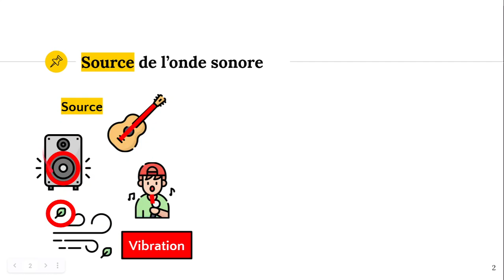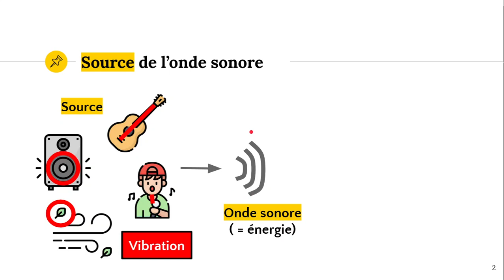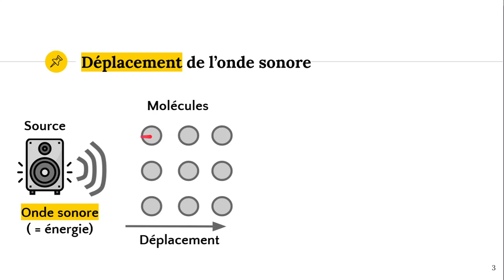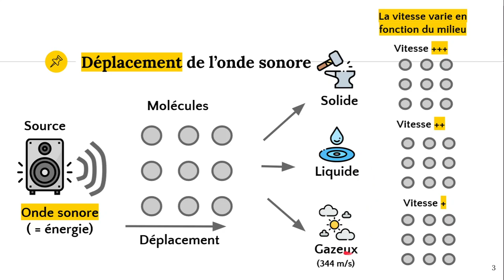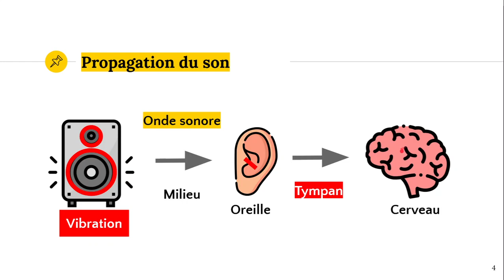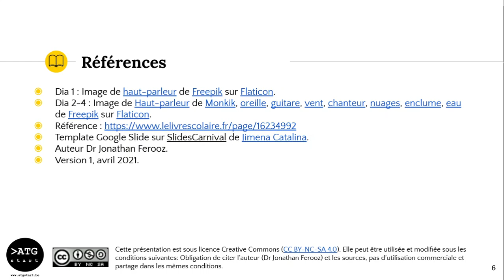Production d'un son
✔️ @ATG start